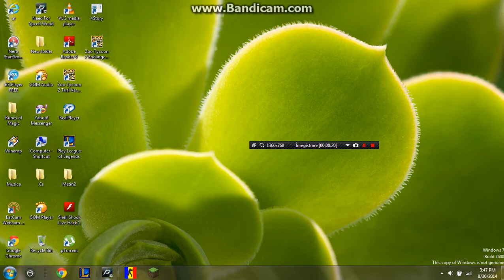Minecraft ep 1